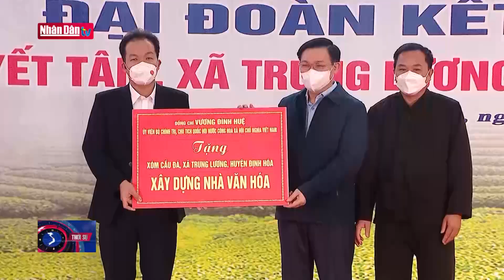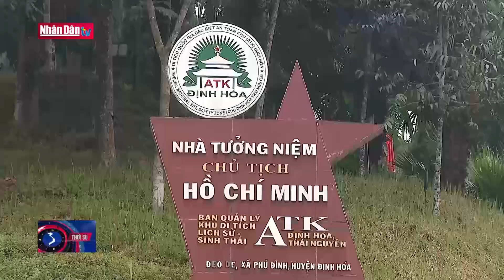Không ngừng đổi mới vì sự ấm no, hạnh phúc của nhân dân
Không ngừng đổi mới vì sự ấm no, hạnh phúc của nhân dân | Truyền Hình Nhân Dân
1. Dự Báo Thời Tiết Hôm Nay